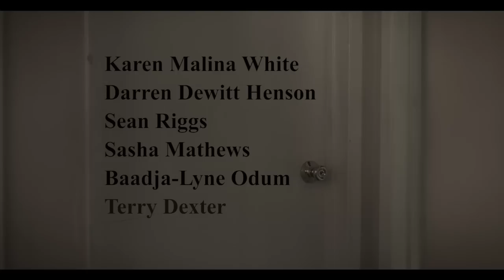Silent Cry Aloud - UnOfficial Trailer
A mother uncovers several unsettling dark truths about her daughter, sending her on a path to self discovery.
Starring: Karen Malina White, Darren Dewitt Henson, Sean Riggs Baadja-Lyne Odums, Sasha Mathews & Terry Dexter.